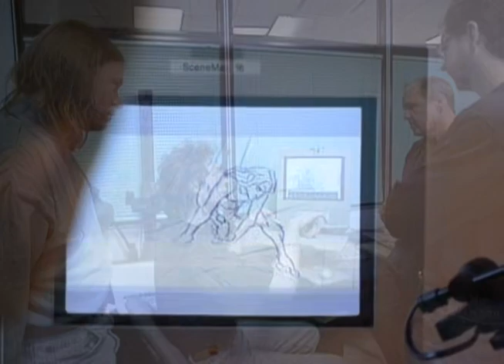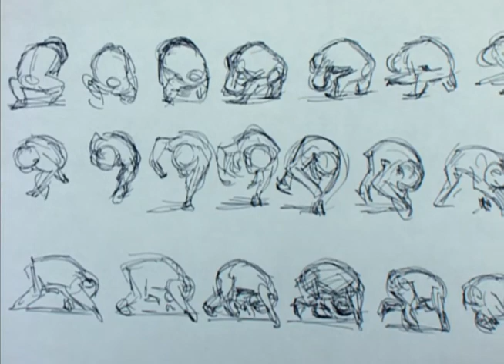Tarzan - The Characters of Tarzan